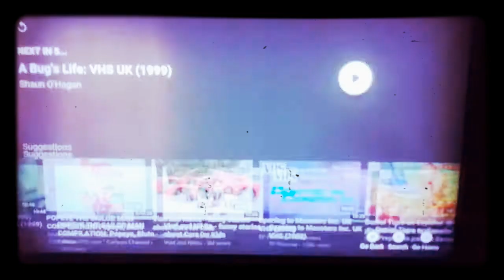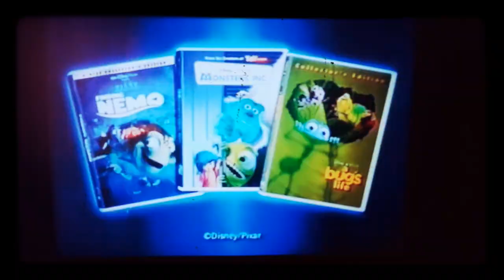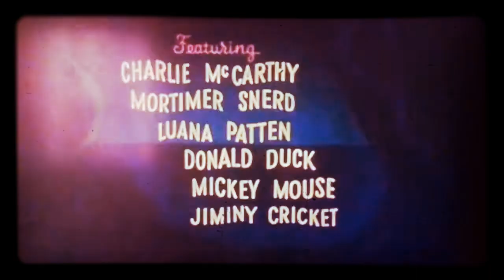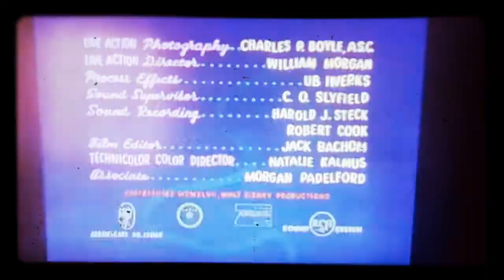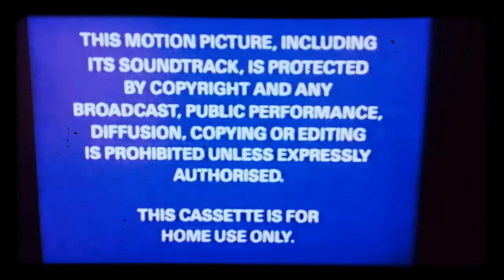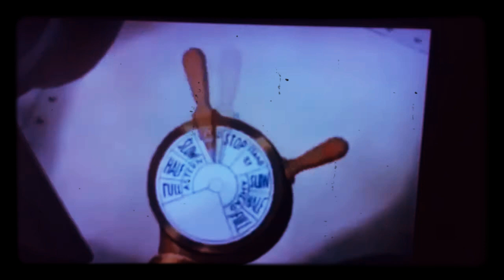April Fools Meltdown (1930)